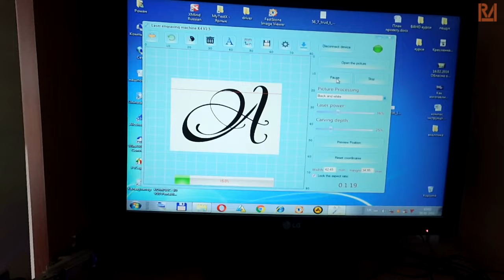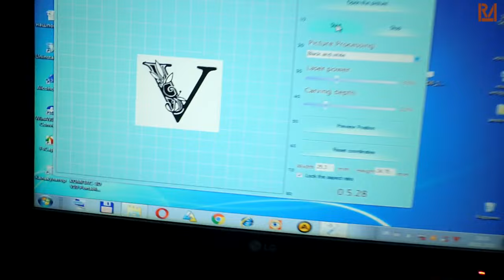Цікаві та прості варіанти опорядження - Стильні підставки під смартфон - Проєкт з обрізків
Ласкаво просимо на наш канал! У цьому відео ми покажемо, як виготовити стильні та функціональні підставки під смартфон з обрізків деревини. Наші підставки розбірні та виготовлені з різних порід деревини, що надає кожній унікальний вигляд.
У відео ви побачите:
Як покривати деревину олією з воском для захисту та естетичного вигляду.
Використання олійних морилок для додання кольору і глибини деревині.
Техніку брашування для створення текстури.
Приєднуйтесь до нас, щоб дізнатися більше про цікавий та корисний проект своїми руками!
Це допоможе нам створювати більше цікавого контенту для вас! 💬👍📲